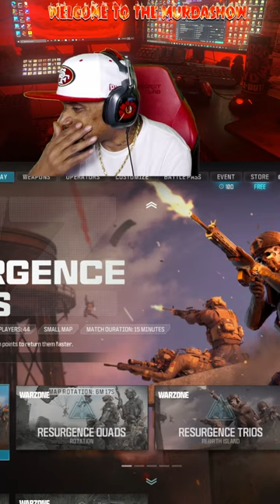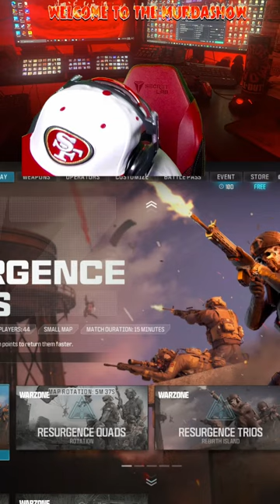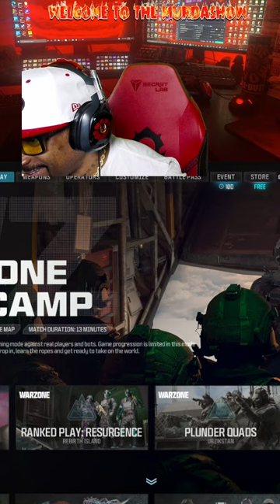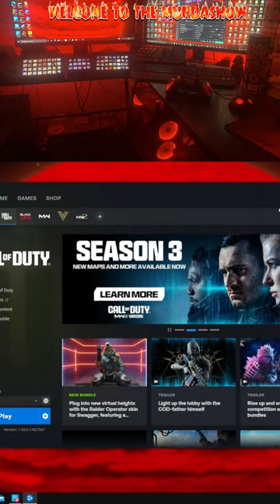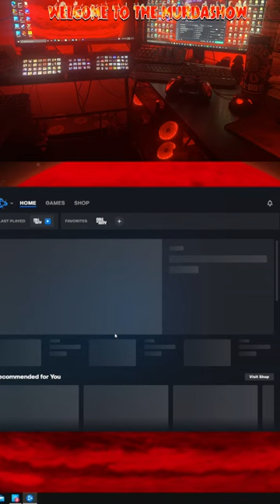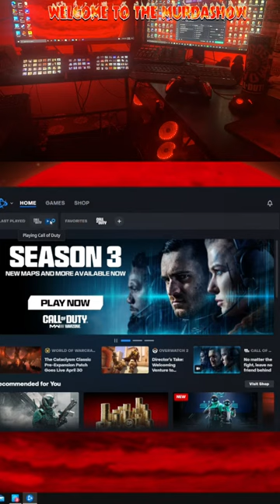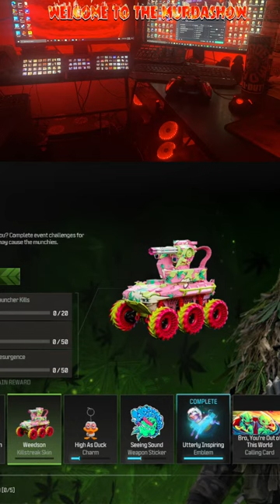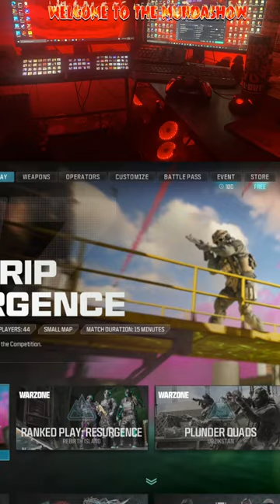Full Stream on Channel😈 WARZONE | MWIII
MW3 WARZONE 3 Live😈...F*CK WIT ME!!

(send a message)